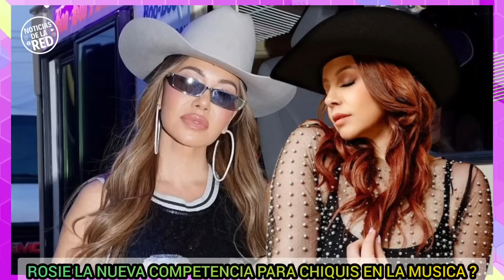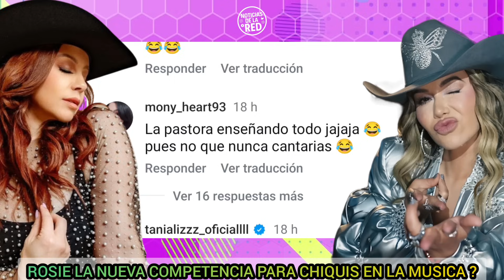ROSIE SERA COMPETENCIA PARA CHIQUIS ? LUPILLO QUE OPINA DE LA CANCIÓN DE ROSÍE? NOTICIAS DE LA RED.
MUCHO REVUELO Y POLÉMICA HA DESATADO EL LANZAMIENTO MUSICAL DE ROSY RIVERA .LOS HATERS ESTALLAN. QUÉ OPINA LUPILLO  ?SERÁ ROSIE LA COMPETENCIA PARA CHIQUIS ?.